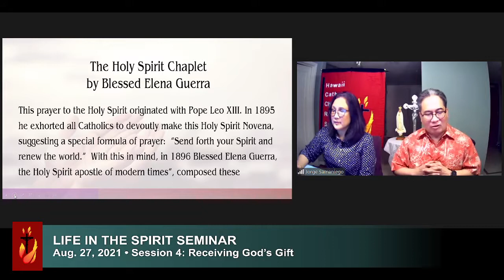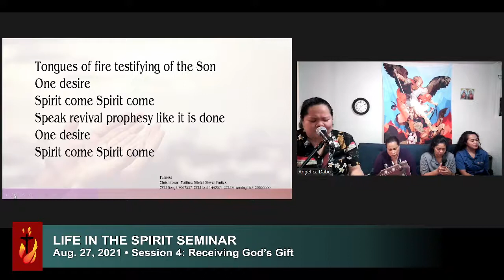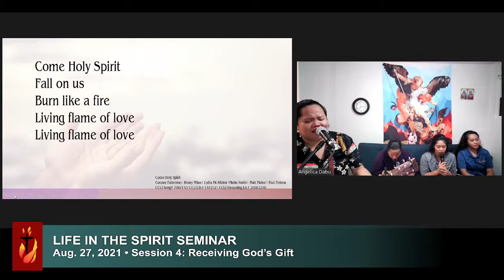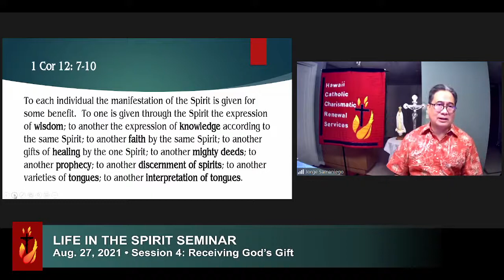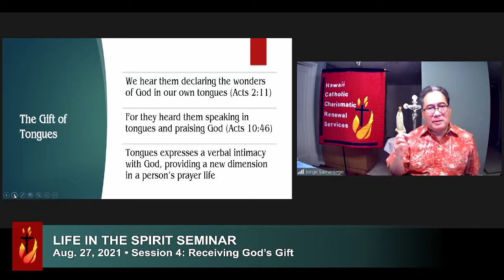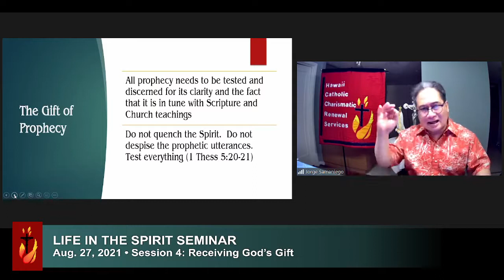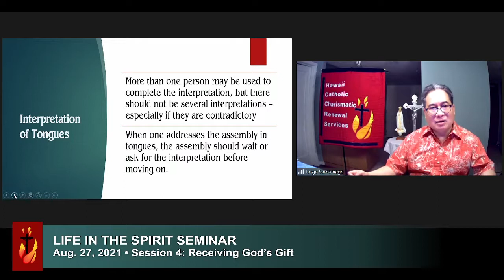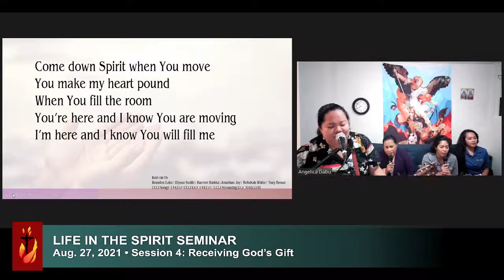Life in the Spirit Seminar - Session 4: Receiving God's Gift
Life in the Spirit Seminar (Webinar) - Session 4: "Receiving God's Gift" by Dr. Jorge Samaniego Jr.
CCLI Song Select Copyright License # 144257 • Streaming License # 20665330